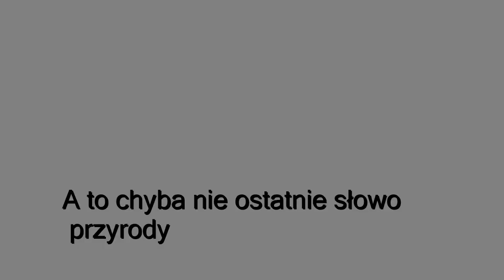Wpływowe zalewy, zalewowe wpływy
Tereny w pobliżu wsi Kluki 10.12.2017r.